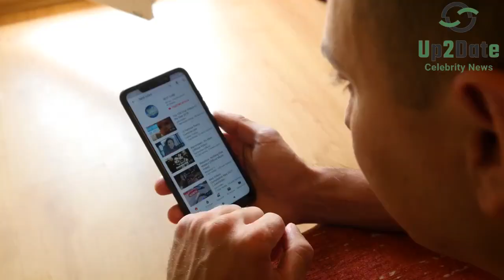Alaskan Bush People: Brear Brown's Ex Raiven Shows Off Their Son's New Nursery.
The Alaskan Bush People star Bear Brown still hasn’t got a chance to meet his son. But his ex Raiven Adams recently showed her son’s nursery after she moved to a new and better home. 22-year-old model Raiven went to Instagram and showed off some pictures of her son River’s room. Raiven and Bear went through a nasty custody battle. The couple came to an agreement in June, and Bear hasn’t met his five-month-old son since then.